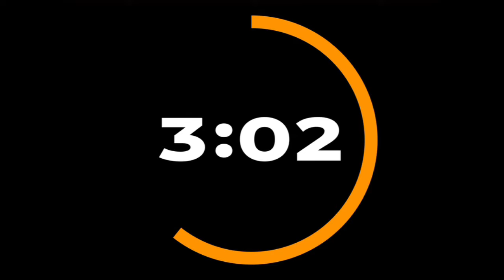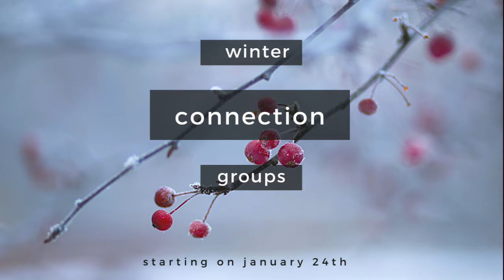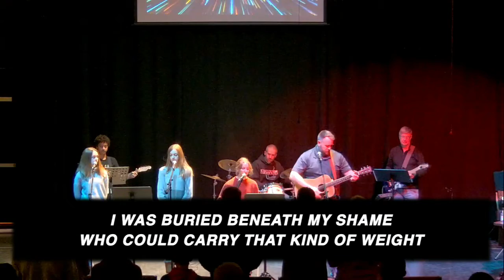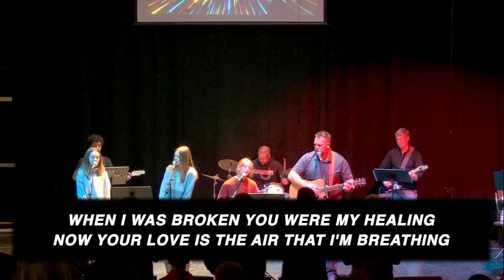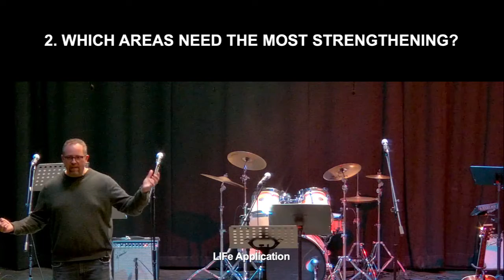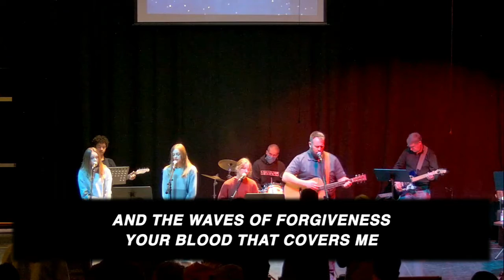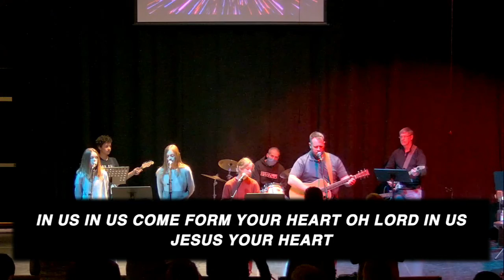Building Spiritual Muscle | January 16 | Faith Gains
Are you ready to flex your spiritual muscles to strengthen your faith? In our new series, "Faith Gains," we will discuss how to build spiritual muscle that helps us to stay strong in the Lord as we live our Christian faith and invite others along on the journey. This week in the opening message, we discuss the importance of building spiritual muscle. Watch here!